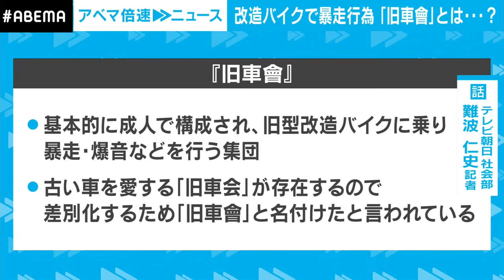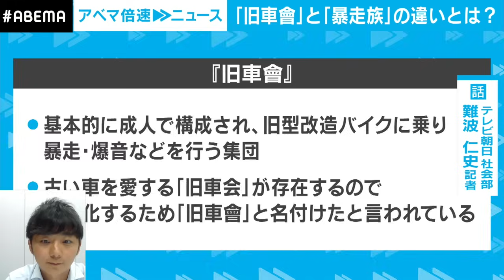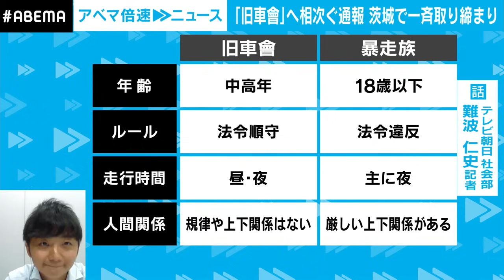【一斉取り締まり】中高年が暴走行為？“旧車會”と“暴走族”を徹底比較｜社会部 難波仁史記者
◆記者解説シリーズ一覧はこちら

【迷惑電話】「なぜ汚染水を流すのか」処理水放出に反発…中国で広がる“電凸動画”政府の対応は？｜ANN上海支局 高橋大作支局長

【原発処理水】海洋放出へ そもそも“ALPS処理水”とは？漁業者“風評被害”の懸念に政府は…｜社会部・原発担当 吉野実記者

◆キャスト
本間 智恵(テレビ朝日アナウンサー)
難波 仁史記者(テレビ朝日 社会部)